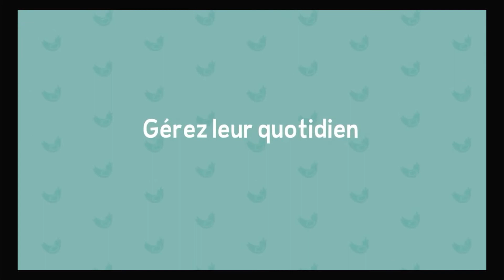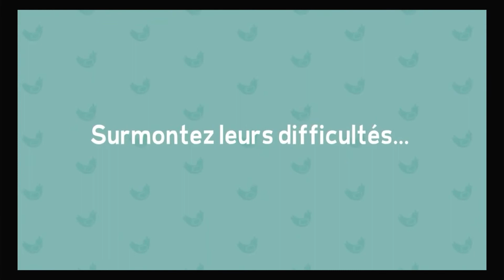BEST DAY EVER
trailer du jeu Best Day Ever
sorti le 02 juillet 2021 sur switch
éditeur: REROLLED STUDIO